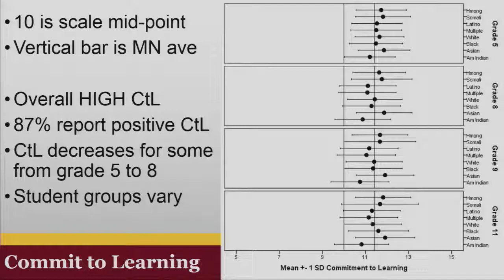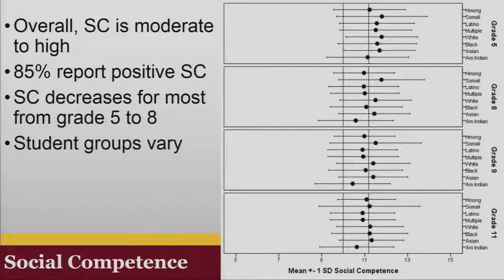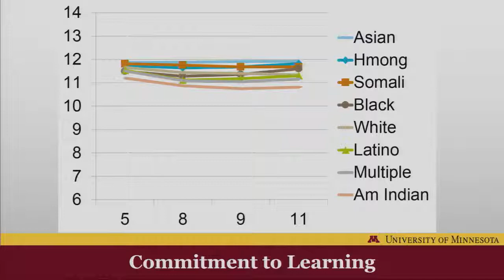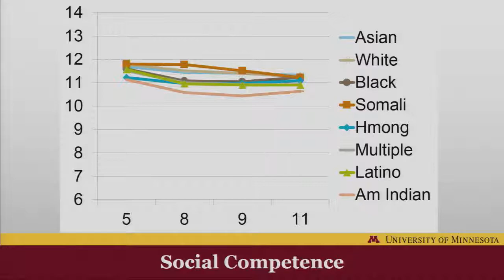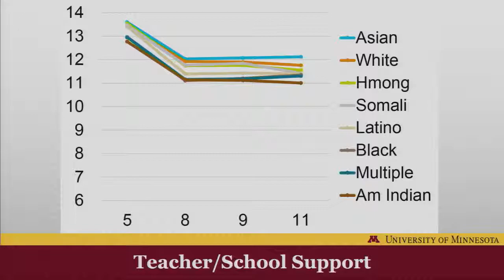Michael Rodriguez: Learning about Minnesota students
Michael Rodriguez introduces the commitment to learning scales in Minnesota.